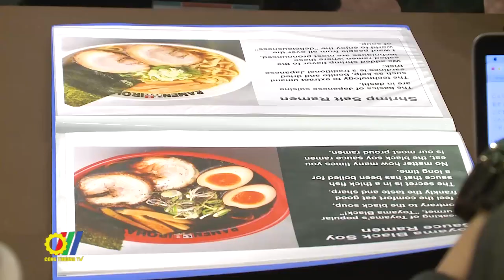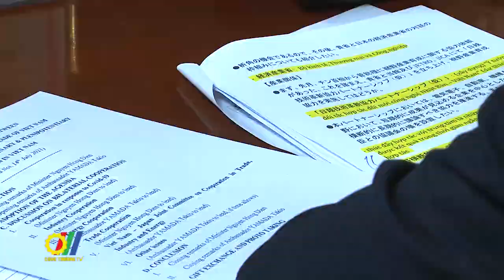Bộ trưởng Bộ Công Thương Nguyễn Hồng Diên tiếp Đại sứ Nhật Bản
Mới đây, tại trụ sở Bộ Công Thương, Bộ trưởng Nguyễn Hồng Diên đã có buổi tiếp và làm việc với Ngài Yamada Taikio, Đại sứ Nhật Bản tại Việt Nam để trao đổi các biện pháp tăng cường hơn nữa quan hệ hợp tác Việt Nam – Nhật Bản trong lĩnh vực thương mại, công nghiệp và năng lượng…